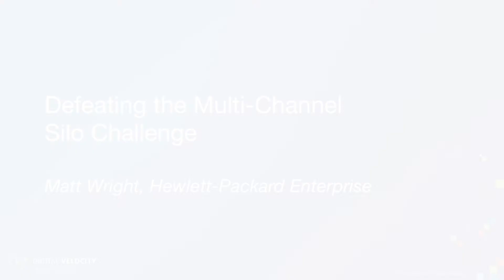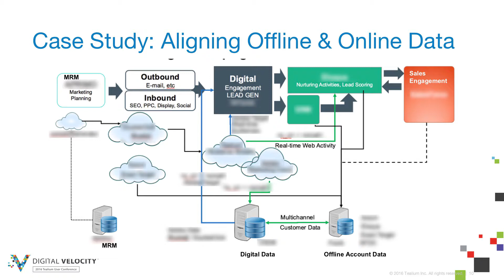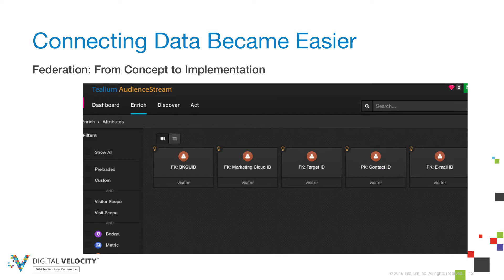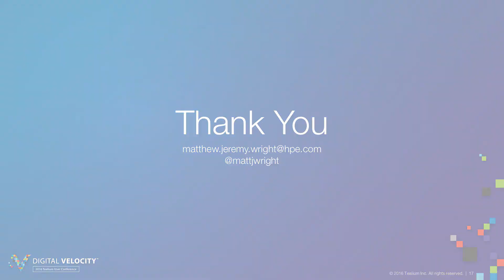Matt Wright_2min_01